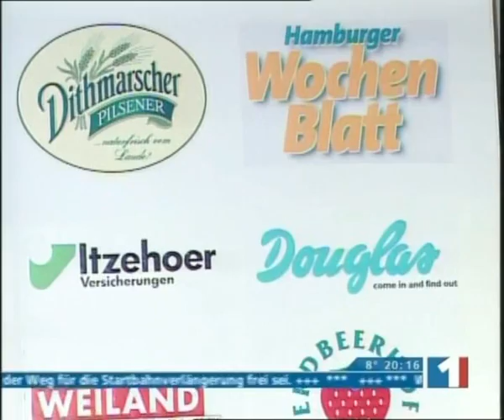Ellermanns Hitparade: Dezember 2004 Teil 2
Andreas Ellermann begrüsst wieder viele musikalische Gäste in seiner Hitparade. Ausgestrahlt wurde diese TV Show im Dezemberi 2004.